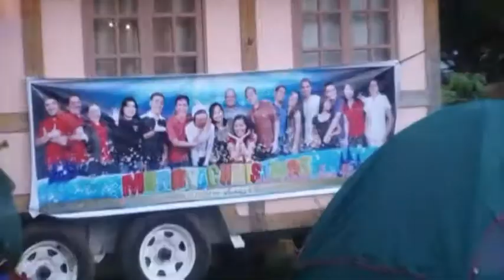Weekend @ Dahilayan Adventure Park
An extended Christmas celebration initiated in Hotel de Susana culminated at Dahilayan Adventure Park, Manolo Fortich, Bukidnon, Philippines.